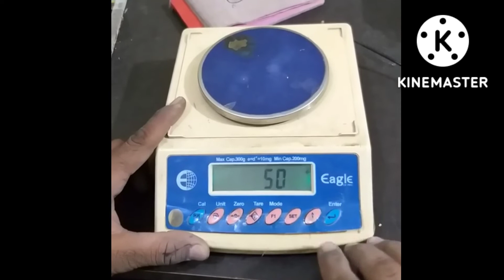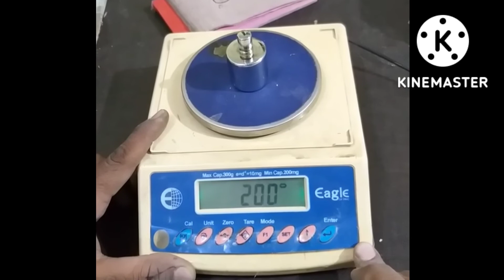Eagle Jewellery Weighing Scales Celibretion Systems how to celibretion Eagle jewellery weighing Scal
इस वीडियो में हम आपको इलेक्ट्रॉनिक  वेइंग स्केल का वजन मिलाने की पूरी जानकारी देंगे
हमारे यू ट्यूब चैनल पर  सभी कांटो का वजन मिलाने का वीडियो आपको मिल जाएगा
नोट सरकार द्वारा सील किये हुवे काँटे की सील तोड़ना कानूनन अपराध की श्रेणी में आता है यदि किसी भी कंपनी के कांटे का extarnal celibretion lock किया हुआ हो तो कम्पनी संबंधित डीलर से संपर्क करे